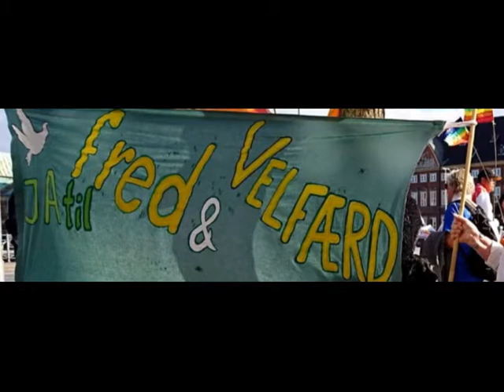Kosten og Skovlen Oprustning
Kommunevalg 2017.Fagforeningen Bjmf 3f holdt valgmøder på kommunale arbejdspladser.  Taler ved kandidater, grillede pølser, musik ved Kosten og Skovlen og en snak om kommunalpolitik i København.
Sangen Oprustning er skrevet af Anders Taarnby Thomsen